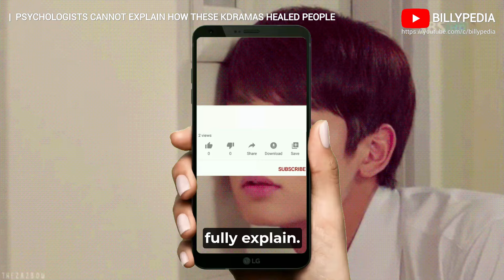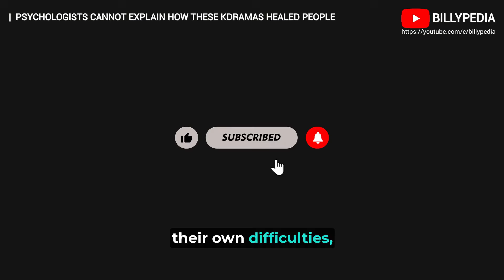Psychologists Cannot Explain How These 5 Korean Dramas Healed Broken Hearted People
Video Title: Psychologists Cannot Explain How These 5 Korean Dramas Healed Broken Hearted Viewers

Feeling heartbroken? These 5 korean dramas have touched the lives of countless viewers, offering unexpected comfort and healing. Even psychologists explain korean dramas are puzzled by their powerful impact! In this video, we dive into how these kdrama 2024 stories work their magic, providing solace and hope to those dealing with emotional pain.

Discover why these healing korean dramas resonate so deeply, from their relatable characters to their poignant storytelling. Whether you're a longtime kdrama lovers or new to the genre, these shows are sure to leave a lasting impression as some of the best korean dramas.

✨ Featured Dramas:
A journey of self-discovery and resilience, one of the most talked-about korean drama 2024.
A Korean dramas with healing stories are often about love and forgiveness.
A Psychological korean drama that help viewers overcome loss and find hope.
Akdrama healing story is about rebuilding trust and mending broken hearts.
A korean drama list favorite for its heartwarming tale of friendship and healing.

📌 Why These Dramas?
These korean drama for broken hearts are more than just entertainment—they offer emotional support in ways that science can't fully explain. They connect with kdrama fans on a deep level, making them feel understood and less alone in their struggles.

Have you watched any of these popular korean dramas? Did they help you through tough times? Don’t forget to check out other must watch korean dramas that offer kdrama therapy.

If you love trending korean dramas and want to explore more content that touches the heart, make sure to like, subscribe, and hit the notification bell for updates on the latest videos about top korean dramas 2024.